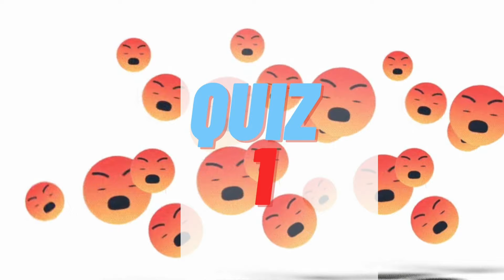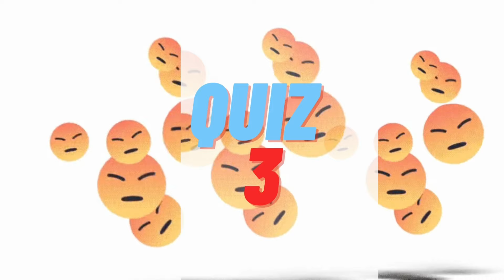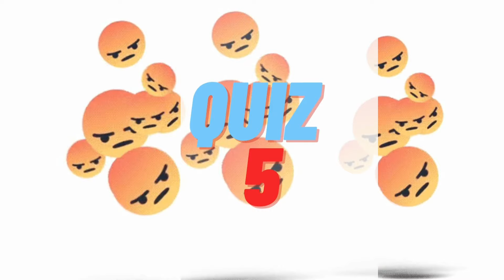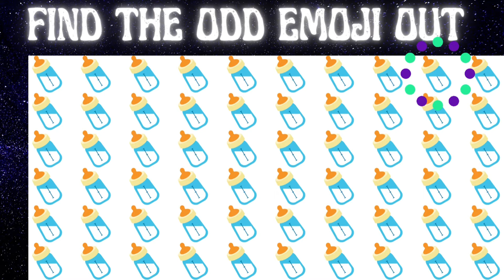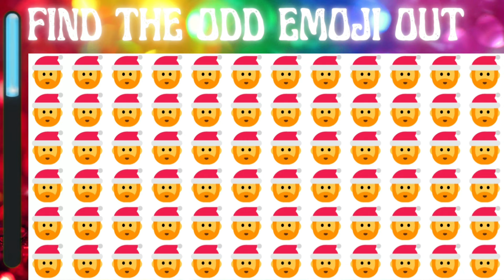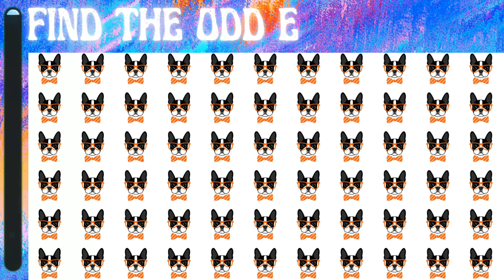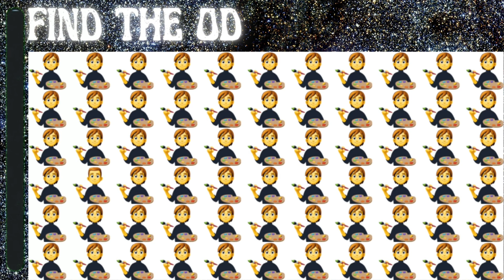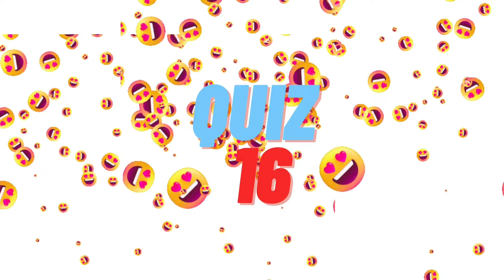HOW GOOD ARE YOUR EYES #64 | SPOT ODD OUT | FIND THE ODD EMOJI OUT PUZZLE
We will then watch the clip you've sent us and if we like it, we will feature it in a future video!